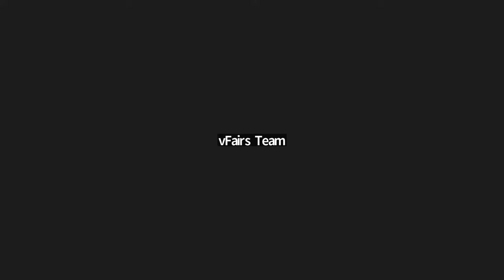Wow! Ask the Pheo Para Superhero Whizzes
This final event in the Pheo Para Alliance Virtual Pheo Para Conference features a Q&A Session with a panel of experts on pheochromocytoma and paraganglioma, including

Karel Pacak, DsC, MD, PhD, National Institutes of Health
Roderick Clifton-Bligh, BSC,  MB,  FRAZP,  PhD,  FFSc, University of Sydney
Lauren Fishbein, MD, PhD, MTR,  University of Colorado
Erik Mittra, MD, PhD, Oregon Health and Sciences University
Neil Patel,  MD, University of Utah

Please note: subtitles for this presentation are available in multiple languages. Simply open settings to choose your language!